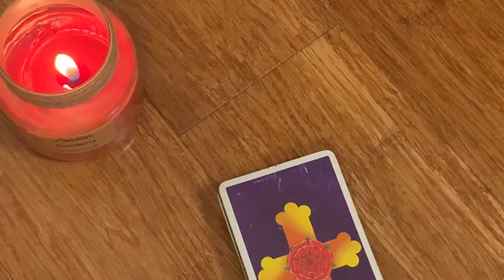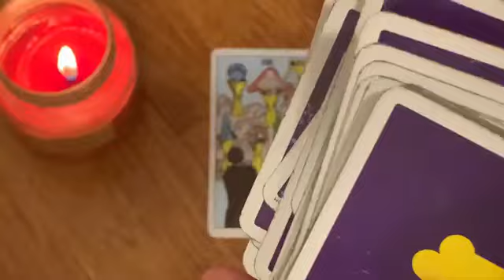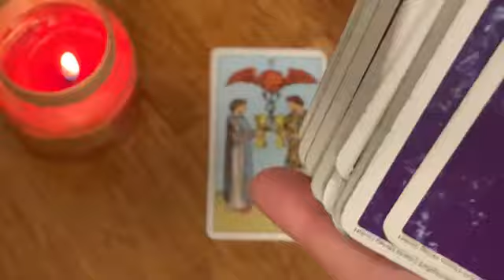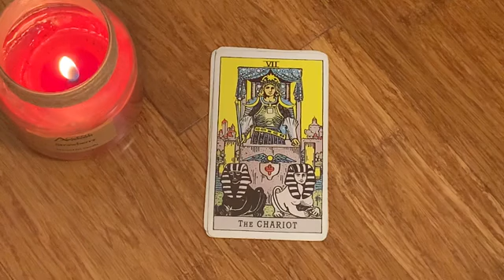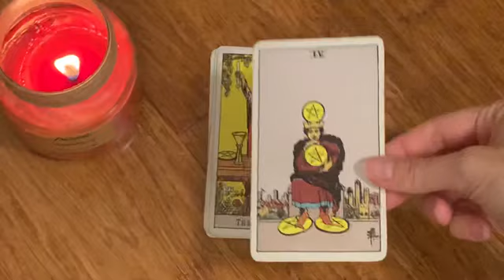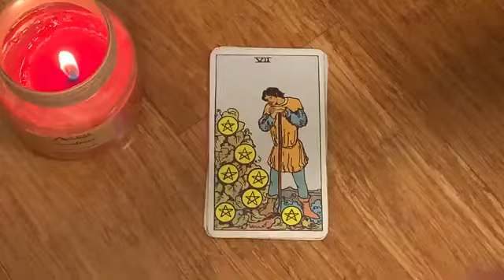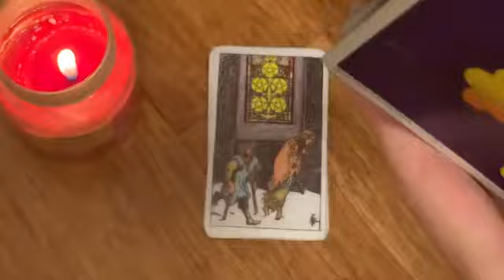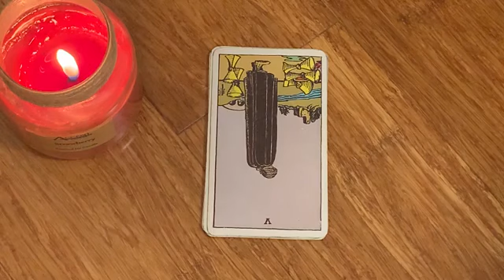CANCER🔥 SPIRIT HAS A STRONG MESSAGE FOR THE CROSS WATCHERS 😳🔥 30-5 FEBRUARY 2023 WEEKLY TAROT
✨30-5 FEBRUARY 2023 WEEKLY TAROT